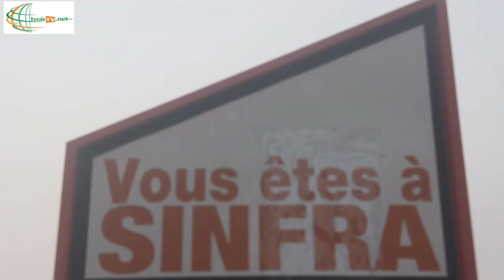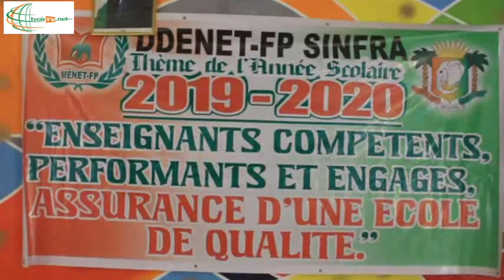Rentrée scolaire/ Sinfra : Le DDEN tire sur la sonnette d'alarme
Après une année scolaire 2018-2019, émaillée de grèves intempestives, le Directeur Départemental de l'Education Nationale de la localité de Sinfra, lors d'une rencontre de mise au point avec les acteurs éducatifs du département, a exhorté toutes les couches sociales à s'investir pleinement dans la réussite de cette nouvelle rentrée scolaire, 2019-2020, par une prise de conscience collective quant à la nécessité d'éviter les erreurs de l'exercice précédent qui ont été préjudiciables à la formation des élèves.